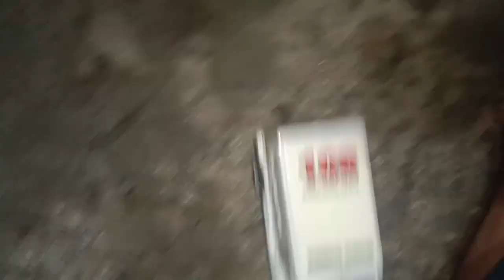Ambulance toys | ambulance 108 car | ambulance for kids | ambulance cartoon toy | Swomkar toys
hope so you are good and healthy

super hero ambulance
super ambulance
super ambulance car
super ambulance toys
super ambulance 108 toys car
ambulance toys car
ambulance 108 car
white color ambulance car
toy ambulance car
ambulance car for kids
ambulance cartoon for kids
gadi wala cartoon
ambulance car wala cartoon